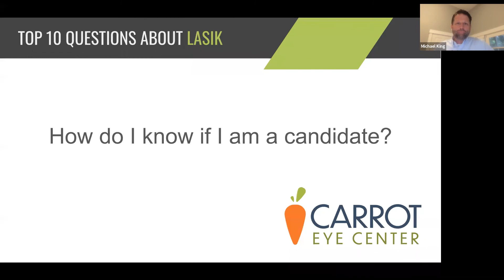Are You a Candidate for LASIK? | Carrot Eye Center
Have you been wondering if you are a candidate for LASIK surgery? Find out here!